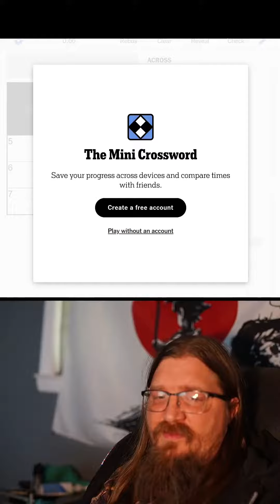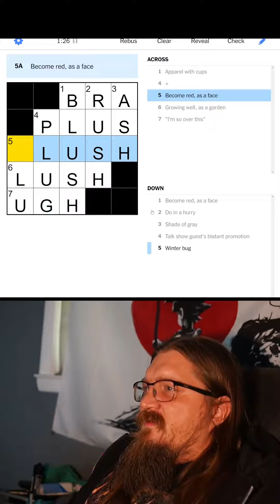NYT Mini Crossword - 2023-04-18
Sorry for the audio issues! Mic problems!